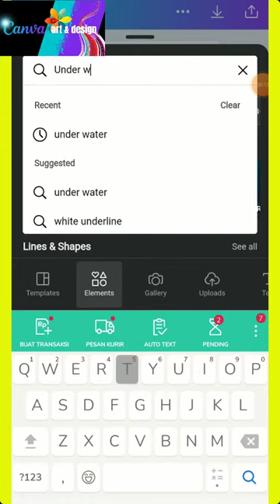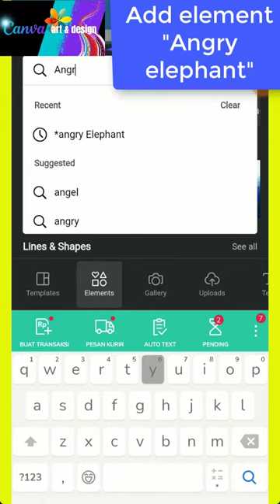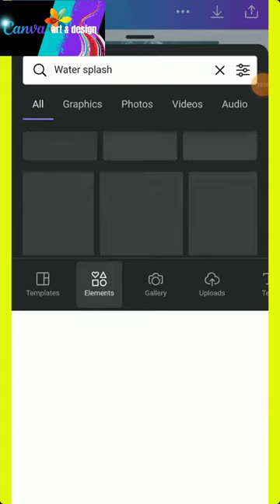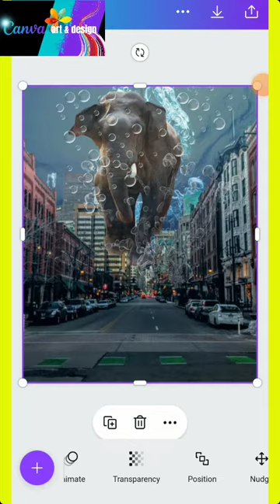canva art design photo manipulation tutorial how to create elephant walking in an under water city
hi everyone
The sea is inspire us so this week will be so much about sea.
the key is: when ideas knocking your head, don't abandone it. just do it.

So, today for the 3rd we will share you a photo manipulation related to water and sea. this is  a photo manipulation tutorial how to create elephant walking in an under water city.

hope you enjoy making it